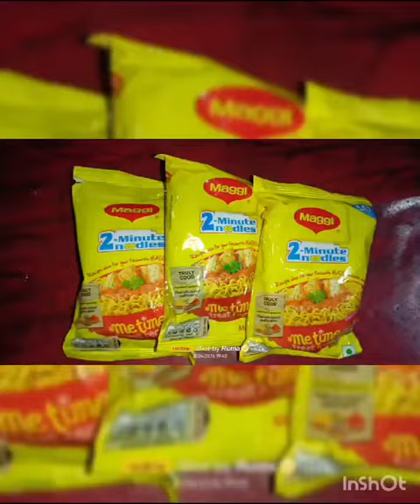Maggie 🤤 recipe foodlover maggi vlog minivlog shorts newvlog